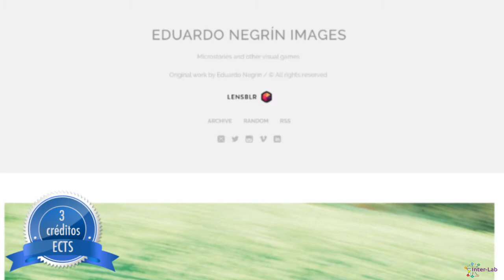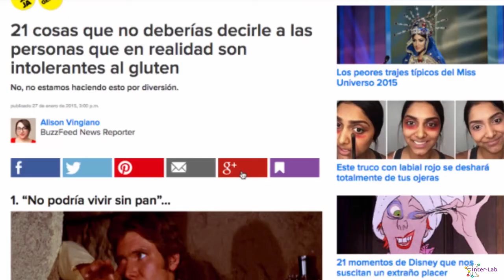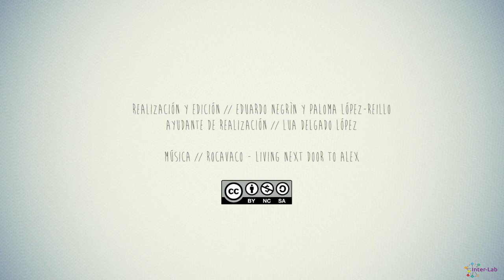Matrícula abierta: Curso Hazlo tú mism@